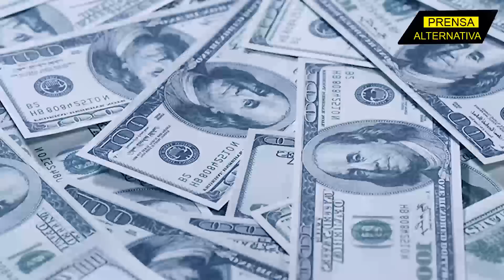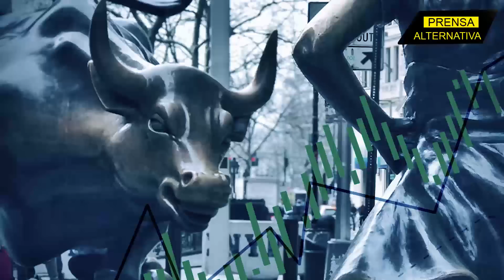Biden prometió "defenderlos" de China, pero...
La Casa Blanca defiende a Hong Kong y su autonomía de Pekín mientras que a sus espaldas lo ahoga financieramente.

Jefe de Prensa: Enzo Anchante